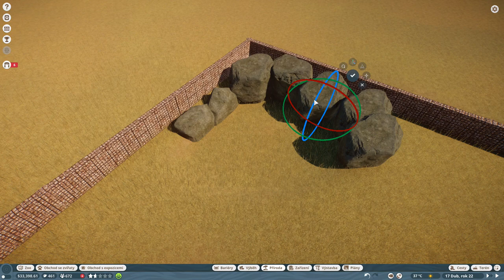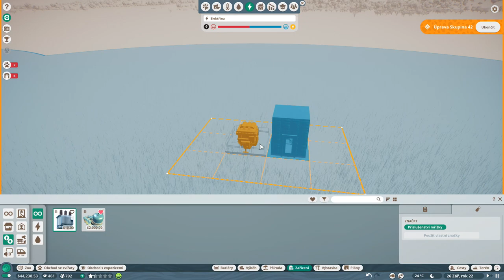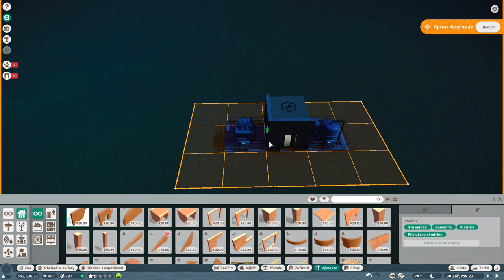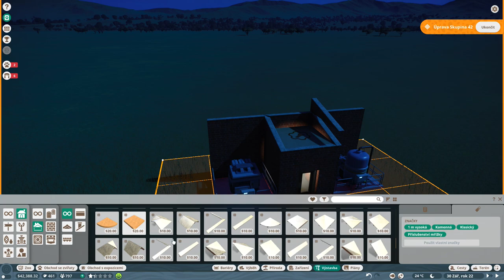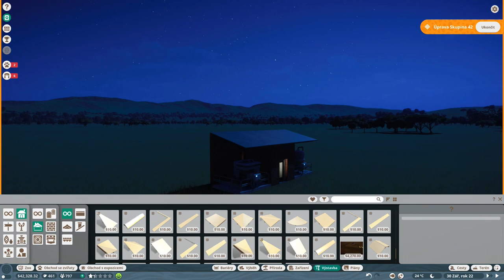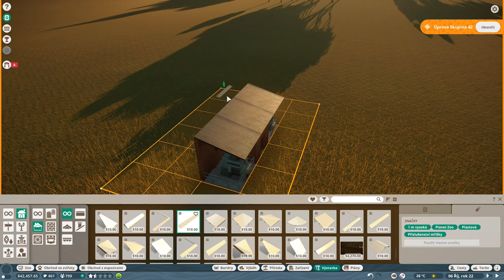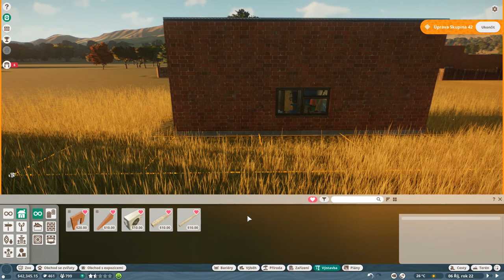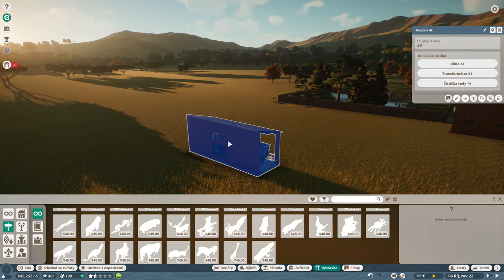Stavba technického zázemí ZOO | Planet ZOO - BETA - Part 05 | Lets play | Česky | CZ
Pokračování v módu franšízy. Výběh pro vlky a v druhé části videa je malý tutoriál na stavbu technického zázemí ZOO. Další část dlouho očekávané hry Planet ZOO. Zatím se jedná jen o BETA verzi. Ale i tak se pojďme vrhnout na první tutoriál této ZOO akce.

vývojář: Frontier Developments
vydavatel: Frontier Developments
rok: 2019